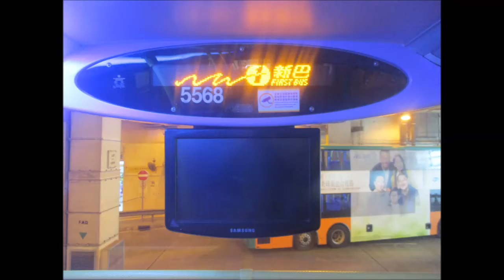NWFB 5568 RY5083@914 海富苑 － 西區海底隧道收費廣場